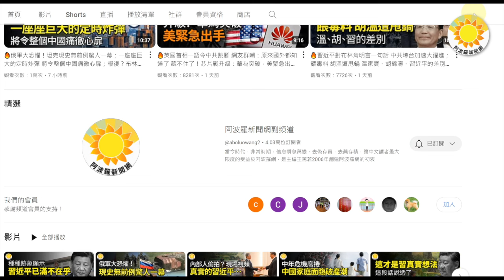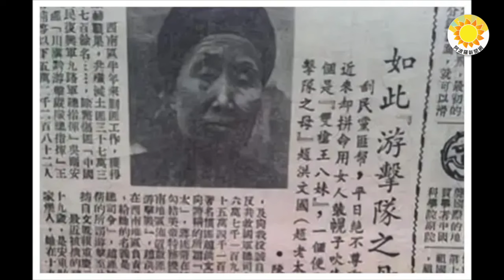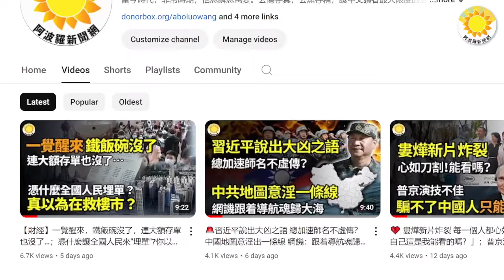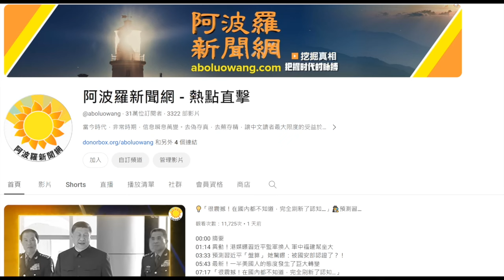🔥💥北京造謠失敗大怒！超猛眼中釘不走了！火力半徑達上海；震撼照流出：一臉倔強！抗日英雄雙槍老太婆慘遭中共處決；「中日斷交」上熱搜! 中共改口；江蘇女9.9元買一箱大閘蟹收貨後傻眼【阿波羅網】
00:00 摘要
00:51 震撼照流出：一臉倔強！抗日英雄雙槍老太婆慘遭中共處決
04:26 「中日斷交」上熱搜! 不再稱「偶發事件」中國改說日男童被殺是「個案」
05:41 江蘇女子9.9元買一箱「大閘蟹」 收貨後傻眼
07:10 堤豐系統不走了！留呂宋島 火力半徑可達到上海 黨媒怒批 : 美國陰謀